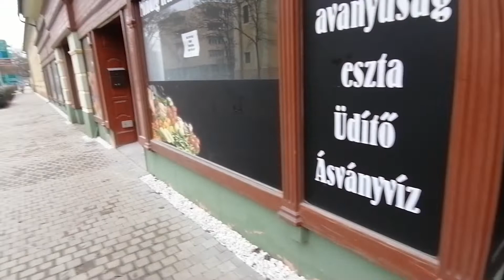Kész a térkővezés a Karacs Teréz utca és a Szántó Albert utca között szélesebb is lett köszönjük.